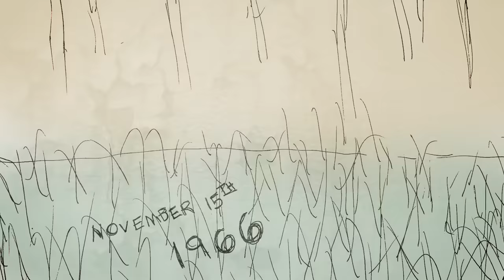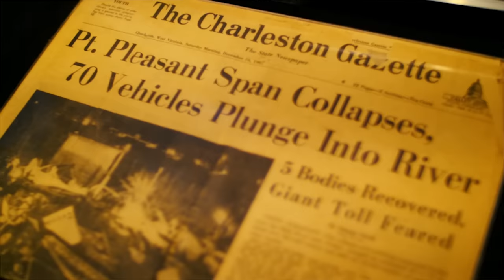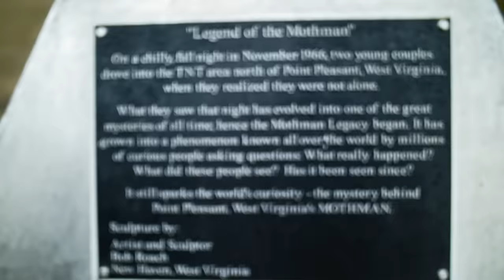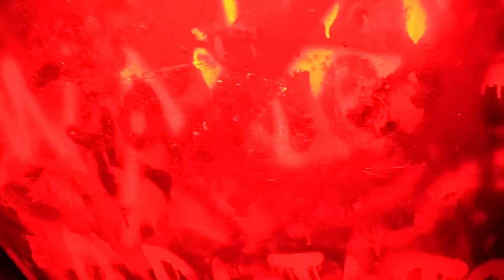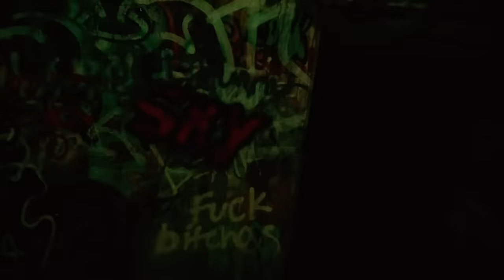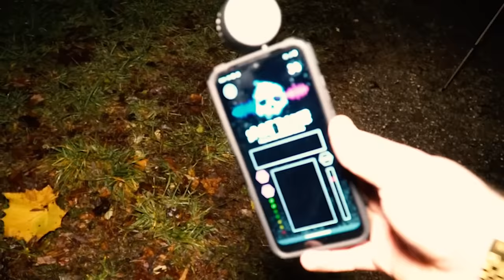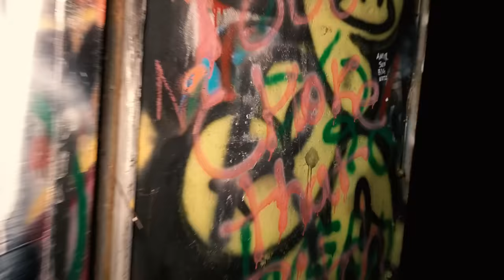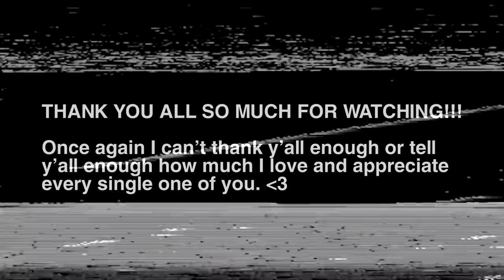The Mothman of Point Pleasant | Full Horror Documentary Movie | Paranormal Activity Caught On Camera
The MOTHMAN is the scariest creature to ever haunt the United States. Learn the history of this scary cryptid, and discover the sordid tales of its existence in the 1960's. Join The Paranormal Files team as we go searching for answers in Point Pleasant, West Virginia, and discover paranormal activity that was darker than anything we've ever encountered before. This is the TRUE STORY of the Mothman of Point Pleasant.
LISTEN TO MURDER IN AMERICA (my new podcast)!
Listen to the podcast!